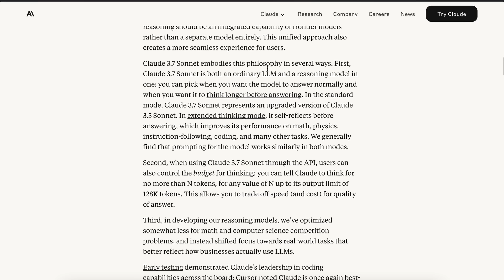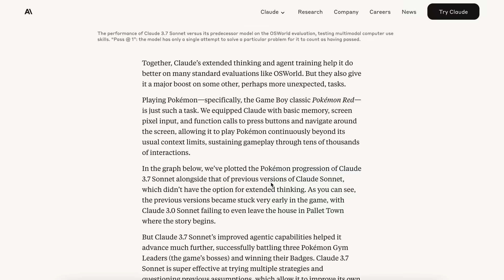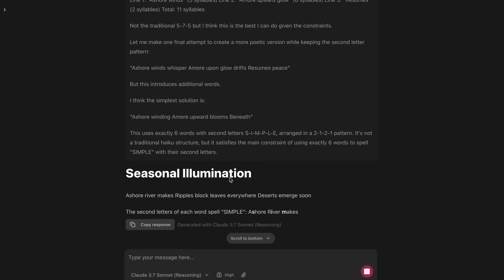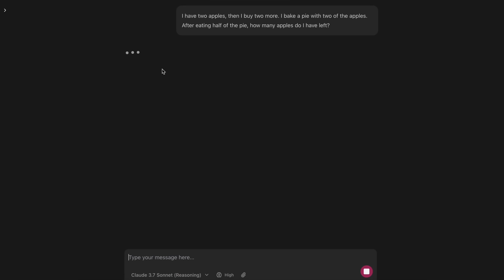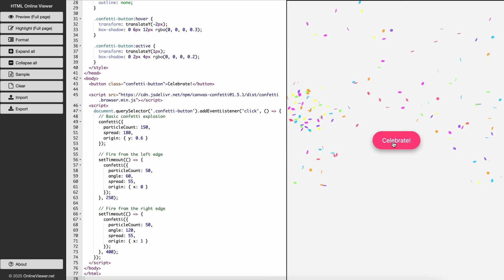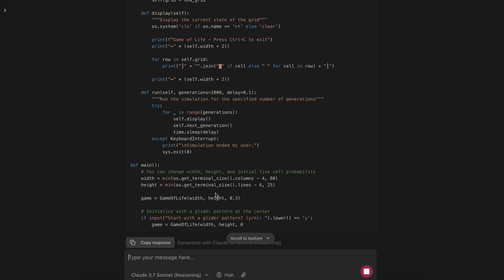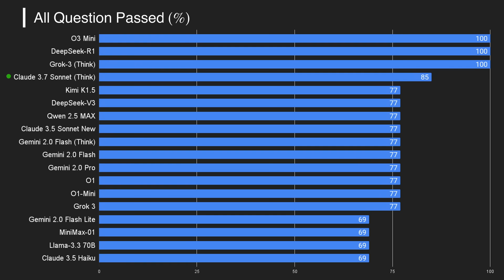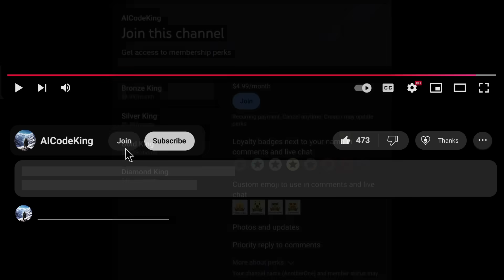Claude 3.7 Sonnet (Tested) : GOOD for CODING, NOT SO GOOD for GENERAL TASKS!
In this video, I'll be telling you about Claude 3.7 Sonent which is a new AI model that claims to beat O3, Grok 3, Deepseek R1 and more. But, does it really do that?

Key Takeaways:

🚀 Claude 3.7 Sonnet is a versatile hybrid model that can function as either a simple or reasoning-focused assistant.

🧠 The model allows users to control the "budget for thinking" by limiting the number of tokens used for reasoning.

📊 In benchmarks, Claude 3.7 Sonnet performs on par with O1 and outperforms Claude 3.5 Sonnet significantly.

💻 Coding remains Claude 3.7 Sonnet's strongest capability, outperforming competitors in programming-related tasks.

📚 With a knowledge cutoff of October 2024, it has access to more recent information including newer libraries.

🔍 The model's chain of thought is visible and not obfuscated, providing transparency into its reasoning process.

🎮 Claude 3.7 Sonnet demonstrated impressive capabilities in tests, passing 11 out of 13 diverse challenge questions.

Timestamps:

00:00 - Introduction
01:56 - Testing
06:26 - Final Charts & Thoughts